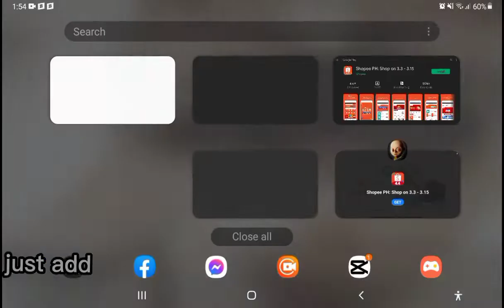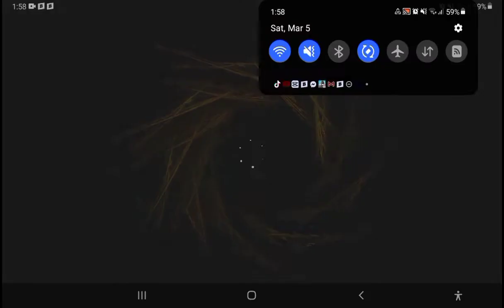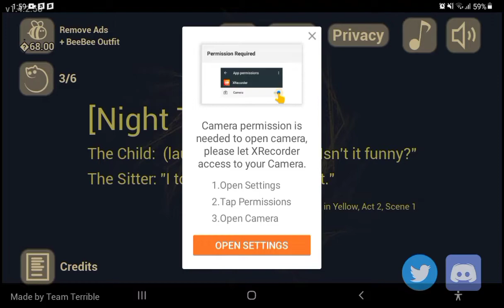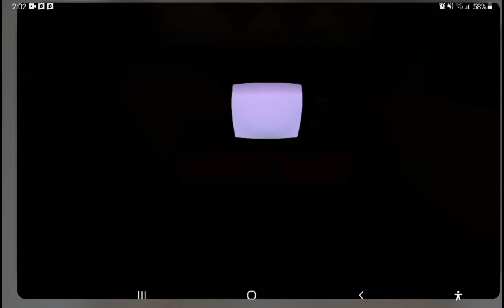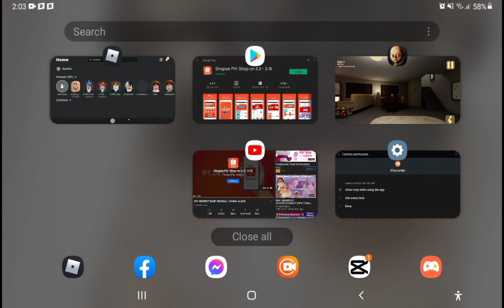baby in the yellow[by Eloise gaming]